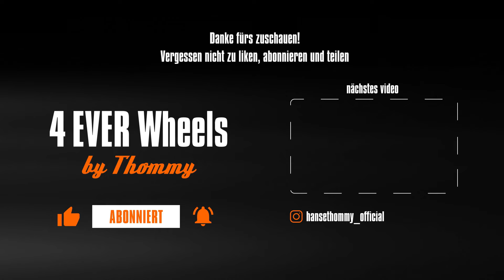Harley Fat Boy M8 114 cui Harley Nord Hamburg , die Abholung mit Sound Check I Motovlog I